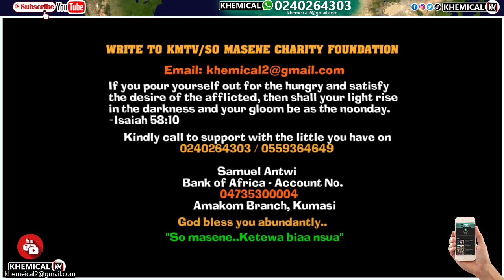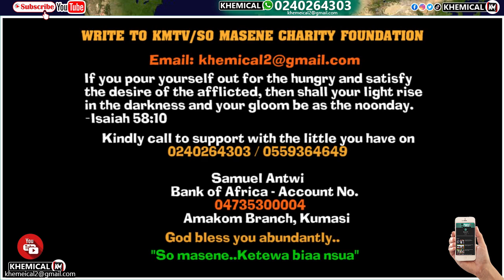Wow😯We were waītīng for the coūp and we love it. Nigerien resident speaks and expośeš ECŌWAŠ